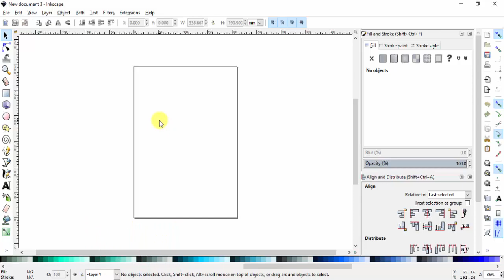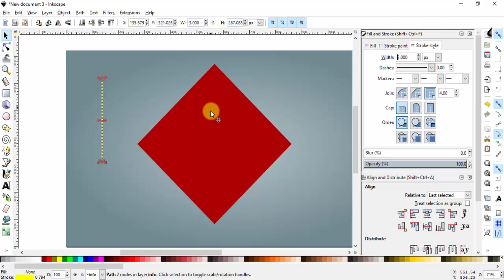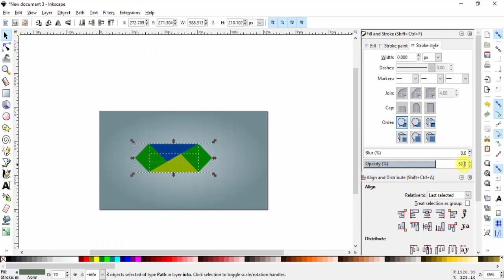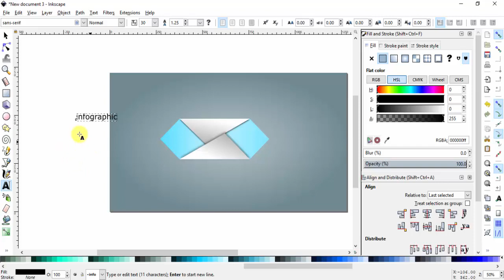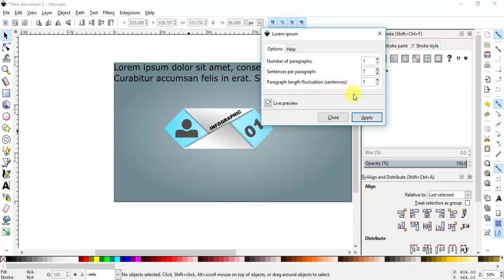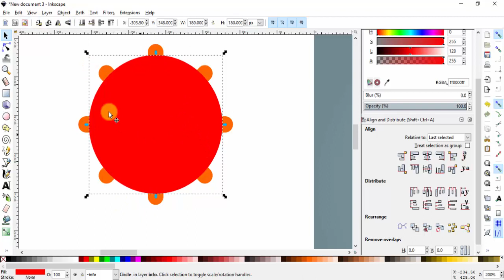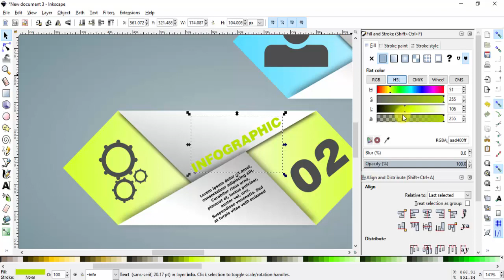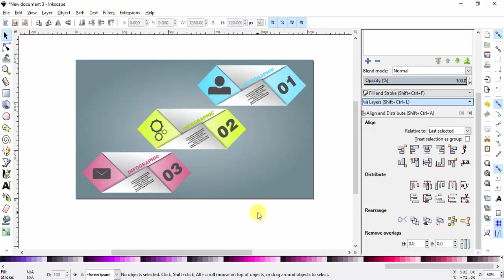Infographic Banner | Inkscape Hindi Tutorial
In this tutorial you will learn how to design INFOGRAPHIC BANNER inkscape in ( HINDI) Tutorial step by step With the easiest way...

CREATIVE ART channel is a great source of high quality training on illustrator,Corel draw,Inkscape,Photoshop,After effects The Creative Training Resources includes Graphic Design, Print Design, Logo Design, Ui Design, Web design, Digital art or Flat art and much more.

This tutorial is for Inkscape version 0.92.3 and is intended to teach beginners how to use the software. Inkscape is a great free alternative to Adobe Illustrator and Corel Draw.

. FREE SOFTWARE .

Follow me